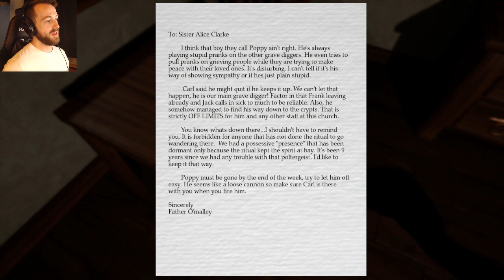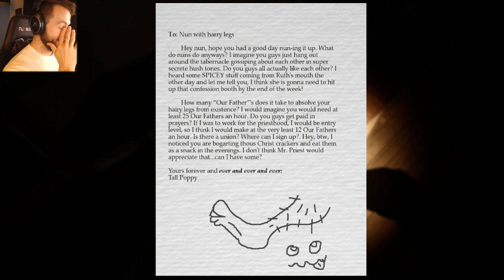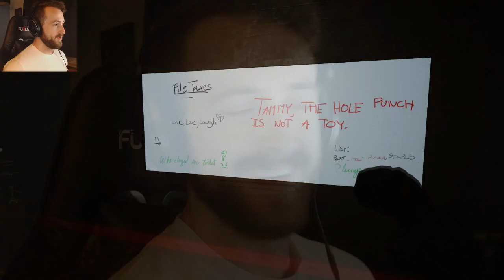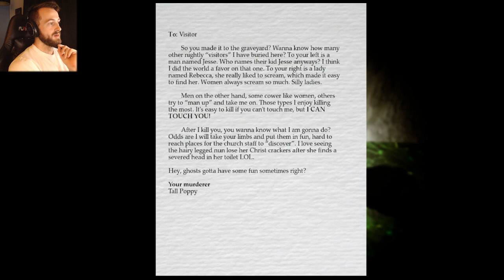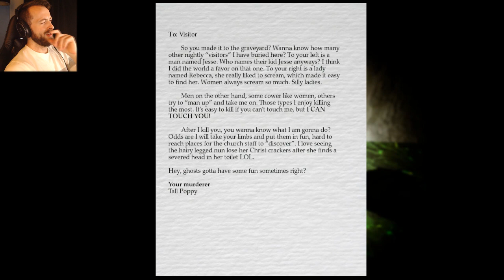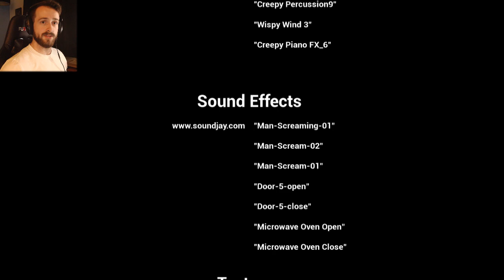Pranked In A Haunted Church! | Tall Poppy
Today we find ourselves searching through a church and a graveyard in search of our wife's purse! But we have to watch out for a prankster ghost..